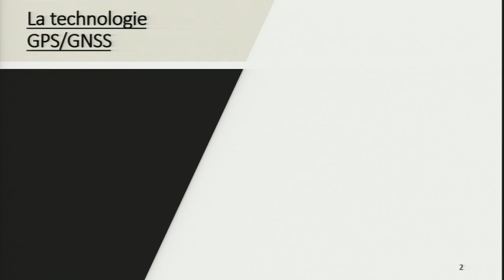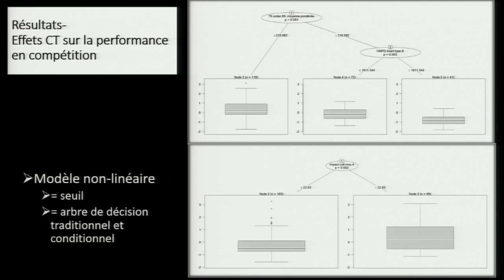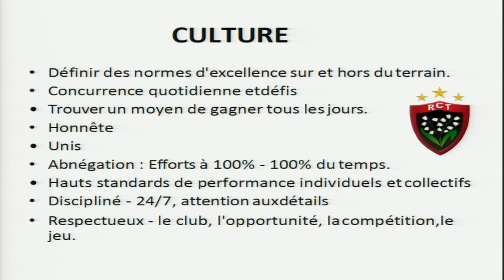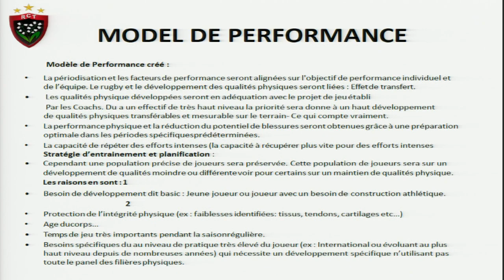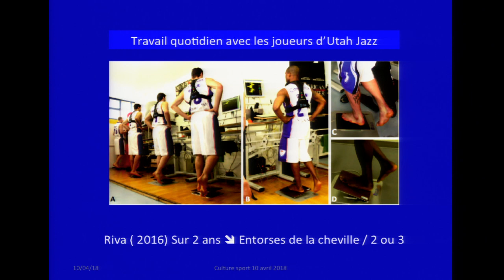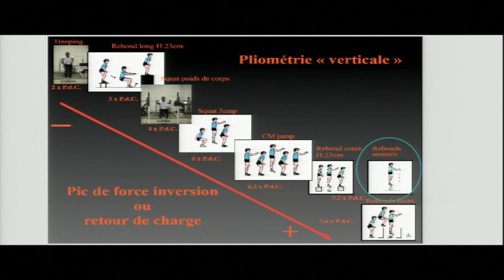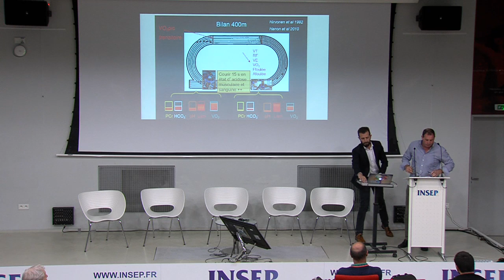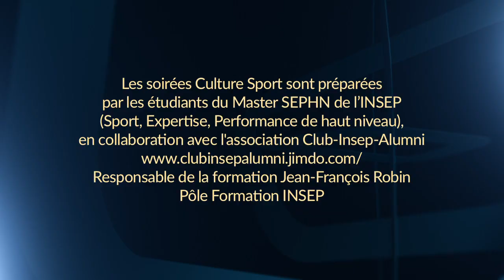LA TECHNOLOGIE AU BÉNÉFICE DE LA PERFORMANCE OLYMPIQUE - 2018 - 10 Avril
Quels outils ? Quels avantages ? Quelles limites ?

Des préparateurs physiques, des entraineurs et des chercheurs donnent leur point de vue sur les technologies au profit de l’optimisation de l’entrainement.

Intervenants :
Romain Dubois, Thibault Giroud, Bernard Grogeorge, Bruno Gager, Thierry Blancon.

Production INSEP Mai 2018